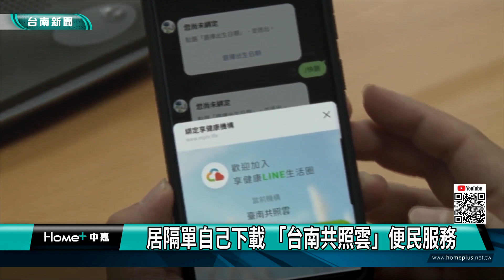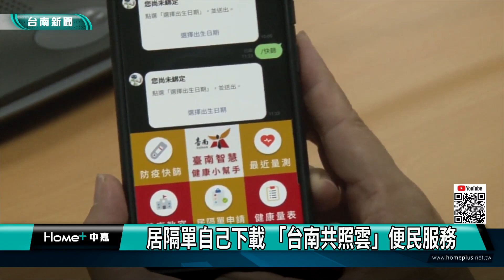疫情｜居隔單自己下載 「台南共照雲」便民服務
隨著疫情升溫，台南市為了讓covid-19確診者與被匡列的密切接觸者可以更快速收到隔離通知，台南市長-黃偉哲前往衛生局視察-「臺南共照雲」，透過市長親自跑一遍簡訊通知後的流程，希望可以提供民眾更快速優化的流程。

疫情擴大，全台灣的醫療量能或者是公部門負擔相對較大，為了避免部分民眾收到居家隔離通知時間延後或者是申請保險的困擾，市長-黃偉哲親自前往衛生局視察臺南共照雲的申請流程。